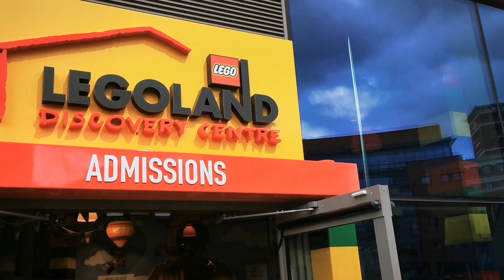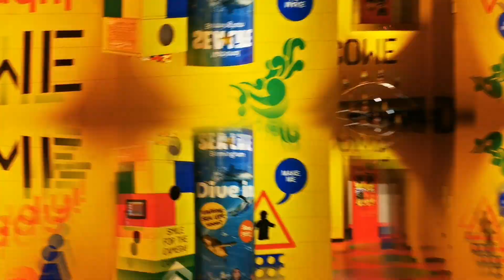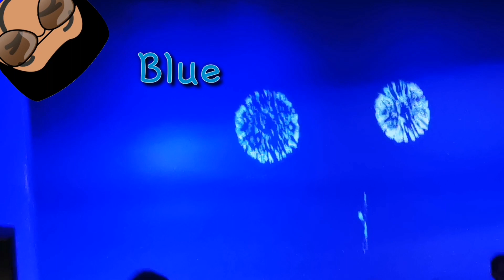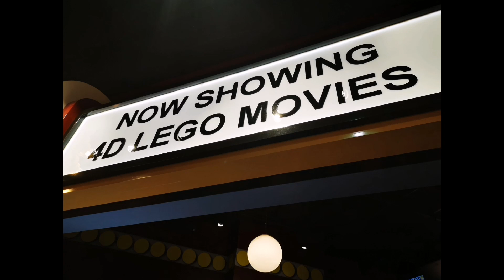LEGOLAND DISCOVERY CENTRE BIRMINGHAM WALK THROUGH TOUR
Legoland Discovery Centre is an indoor family attraction chain operated by British leisure group Merlin Entertainments. Featuring models and attractions inspired by the Lego building toys, the Discovery Centres are smaller versions of the Legoland theme parks located around the world.
Our visit to Legoland discovery centr Birmingham was a fun day. It is a small space loaded with lots of fun activities and endless hours of creative fun.

images used with not infringements intended.